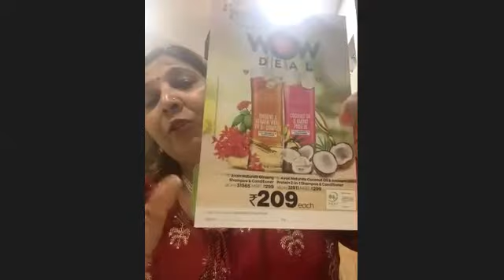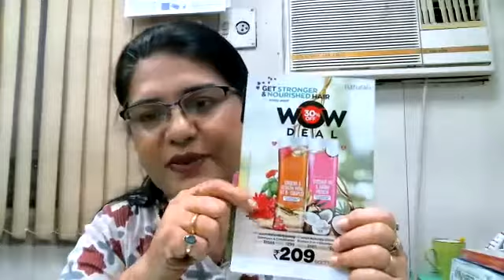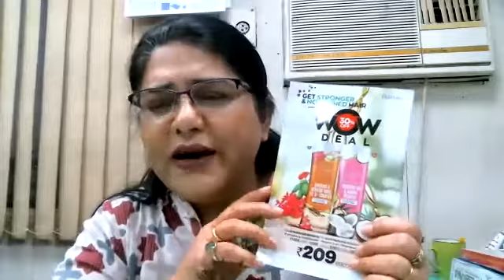"Febina Group's Avon Income Opportunity Meeting